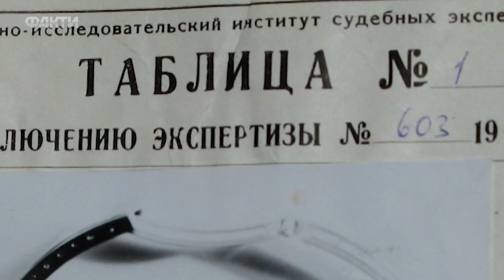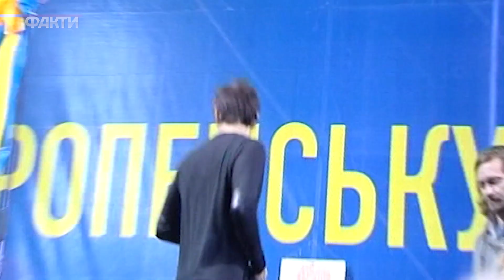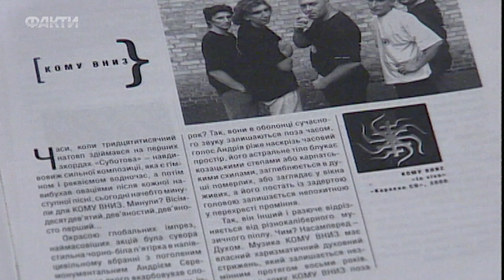Інтерв’ю Святослава Вакарчука. Від Червоної рути-89 до Євромайдану: як формувалась українська музика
В інтерв’ю Фактам ICTV лідер гурту Океан Ельзи Святослав Вакарчук розповів, як формувалася  українська музика за часи незалежності.

Співак згадав, як у 1989 році фестиваль Червона рута дав початок розвитку незалежної пісні та кардинально змінив музичну історію країни.

Також Вакарчук поділився враженнями від свого виступу на Майдані під час Революції Гідності та пояснив, як ці події вплинули на долю української музики.